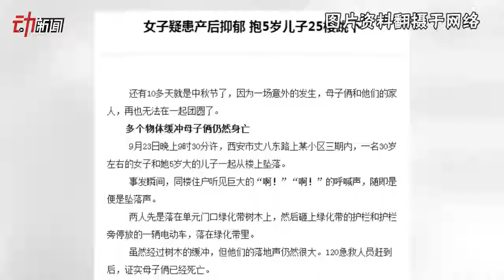3D科普产后抑郁多可怕？妈妈抱5岁儿子25楼跳下双双坠亡-新京报·动新闻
9月23日西安某小区，27岁女子抱着5岁儿子从25楼坠落，双双身亡。据女子家属称，她已患有长时间的产后抑郁症。警方目前已排除他杀，并确认该女子有抑郁症。据悉，现代女性自身压力大，发生产后抑郁症的几率能达到15%~30%，因此产前产后，家人的呵护和关心最关键。